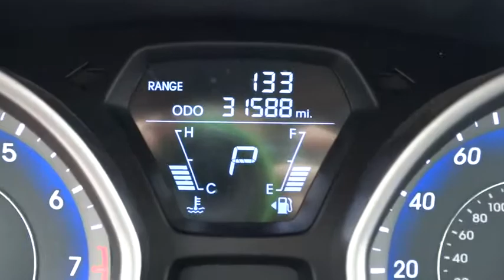2013 Hyundai Elantra Concord, Charlotte, Gastonia, Matthews, Huntersville, NC XH1941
2013 Hyundai Elantra
2013 Hyundai Elantra 4dr Sdn Auto Limited (Ulsan Plant) - Stock#: XH1941 - VIN#: KMHDH4AE1DU779527

This 2013 is Hendrick Certified and is a CARFAX 1-Owner. Hendrick Certified gives you a 10yr. or 100,000mile Limited Powertrain Warranty and 12 months or 12,000 mile High-Tech Coverage, which begins on the date of purchase as well as 24hr Roadside Assistance, Trip Interruption and Vehicle Rental Coverage. This Hendrick Certified Pre-Owned vehicle had to meet strict requirements and was put through a comprehensive 168-point vehicle inspection. Call or e-mail to setup an appointment today! Remember, Hendrick Concord has you covered with its 120 day first ding, scratch or interior stain removal. DRIVE WITH CONFIDENCE: 10-year/100, 000 mile Limited Powertrain Warranty, 12-month/12, 000 mile High-Tech Coverage, 24-hour Roadside Assistance, Trip Interruption Services, Vehicle Rental Coverage, 168-Point Vehicle Inspection, CARFAX Vehicle History Report. AFFORDABLE: This Elantra is priced $1, 000 below Kelley Blue Book. KEY FEATURES INCLUDE: Leather Seats, Sunroof, Heated Driver Seat, Heated Rear Seat, Satellite Radio, iPod/MP3 Input, MP3 Player, Bluetooth, CD Player, Aluminum Wheels, Heated Seats, Heated Leather Seats, Keyless Entry, Child Safety Locks, Steering Wheel Controls, Heated Mirrors. EXPERTS CONCLUDE: Thanks to head-turning styling, a fuel-efficient engine, a long list of standard safety features and upscale options, the 2013 Hyundai Elantra stands as a top pick for a compact sedan. -Edmunds.com. Great Gas Mileage: 38 MPG Hwy. Pricing analysis performed on 9/1/2014. Fuel economy calculations based on original manufacturer data for trim engine configuration. Please confirm the accuracy of the included equipment by calling us prior to purchase.